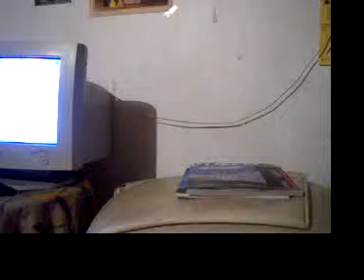myself 6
myself